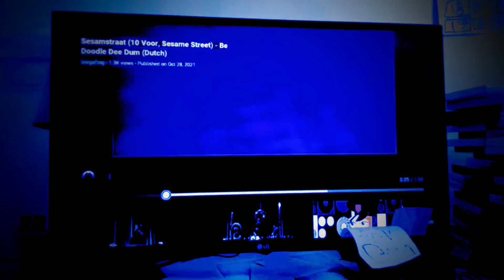May 17, 2022(1)